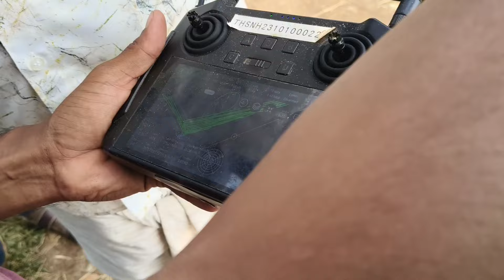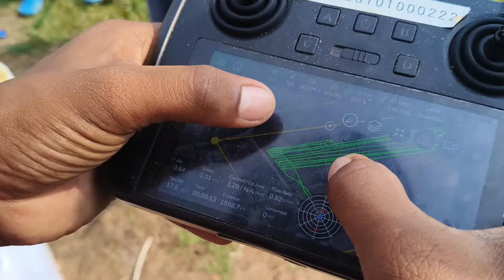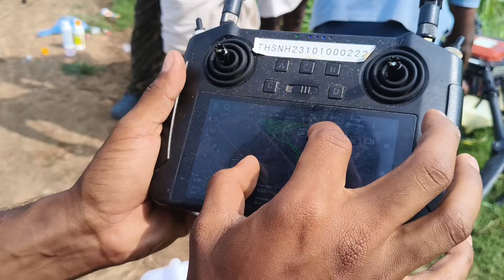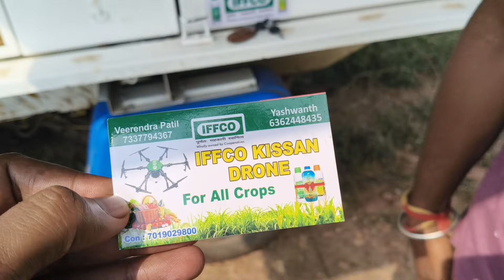Farmer Drone: ಈ ಡ್ರೋನ್ ಕಂಡುಹಿಡಿದಿದ್ದು ಯಾರು||ಡ್ರೋನ್ ಪ್ರತಾಪ್||ರೈತ ತಂತ್ರಜ್ಞಾನ||ಕೃಷಿ ಡ್ರೋನ್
ಕೃಷಿ ಡ್ರೋನ್ ಎನ್ನುವುದು ಮಾನವರಹಿತ ವೈಮಾನಿಕ ವಾಹನವಾಗಿದ್ದು , ಕೃಷಿ ಕಾರ್ಯಾಚರಣೆಗಳಲ್ಲಿ ಹೆಚ್ಚಾಗಿ ಇಳುವರಿ ಆಪ್ಟಿಮೈಸೇಶನ್‌ನಲ್ಲಿ ಮತ್ತು ಬೆಳೆ ಬೆಳವಣಿಗೆ ಮತ್ತು ಬೆಳೆ ಉತ್ಪಾದನೆಯನ್ನು ಮೇಲ್ವಿಚಾರಣೆ ಮಾಡಲು ಬಳಸಲಾಗುತ್ತದೆ . ಕೃಷಿ ಡ್ರೋನ್‌ಗಳು ಬೆಳೆ ಬೆಳವಣಿಗೆಯ ಹಂತಗಳು, ಬೆಳೆಗಳ ಆರೋಗ್ಯ ಮತ್ತು ಮಣ್ಣಿನ ವ್ಯತ್ಯಾಸಗಳ ಬಗ್ಗೆ ಮಾಹಿತಿಯನ್ನು ಒದಗಿಸುತ್ತದೆ. ಮಲ್ಟಿಸ್ಪೆಕ್ಟ್ರಲ್ ಸಂವೇದಕಗಳನ್ನು ಕೃಷಿ ಡ್ರೋನ್‌ಗಳಲ್ಲಿ ಗೋಚರ ವರ್ಣಪಟಲವನ್ನು ಮೀರಿ ವಿದ್ಯುತ್ಕಾಂತೀಯ ವಿಕಿರಣವನ್ನು ಚಿತ್ರಿಸಲು ಬಳಸಲಾಗುತ್ತದೆ, ಇದರಲ್ಲಿ ಸಮೀಪದ ಅತಿಗೆಂಪು ಮತ್ತು ಕಿರು-ತರಂಗ ಅತಿಗೆಂಪು ಸೇರಿವೆ.